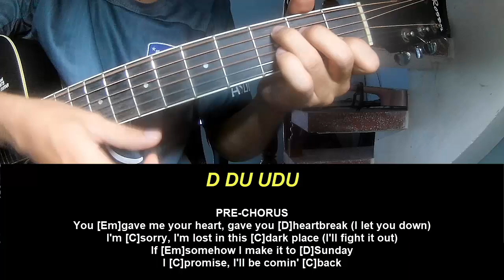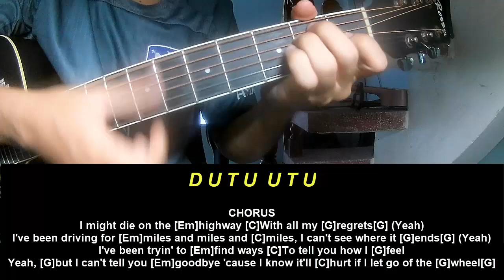Guitar Tutorial Shaboozey Highway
Today, I will share with you Guitar Tutorial Shaboozey Highway